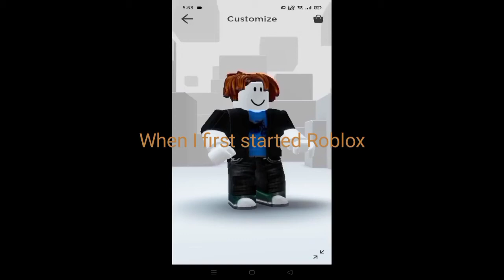My Roblox Character Evolution!